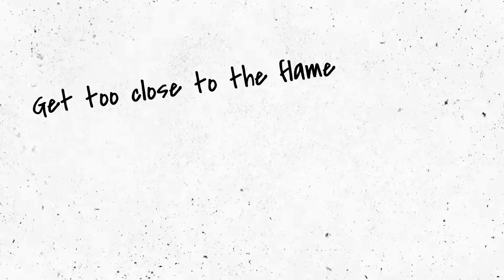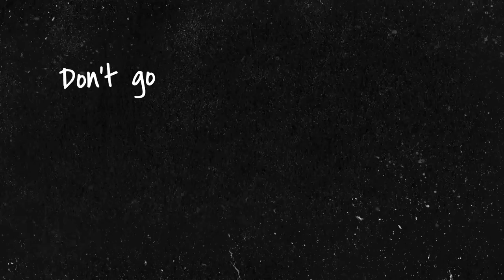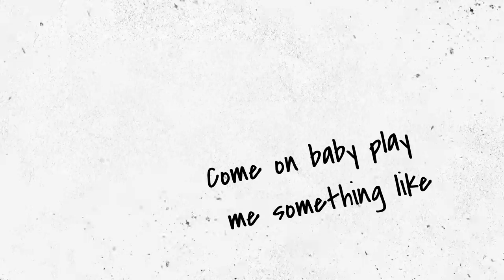Jaret Reddick & Liv Haynes - "Gimme Sympathy" - METRIC cover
Jaret Reddick (Bowling For Soup) and Liv Haynes (Not Ur Girlfrenz) cover a song by METRIC

"The idea of me and Jaret doing a song together started when my band Not Ur Girlfrenz released a music video for our song “Somehow” and said if we got to 100 liked we would release an acoustic cover together... Jaret and I both love to go above and beyond with our art, so we thought why not do a fully fleshed out cover in the studio? The cover being “Gimme Sympathy” by the amazingly talented female fronted group Metric. Which is exactly what we did! Hope you love it as much as we do!" - Liv Haynes

"Liv had asked if I would do a song with her to reward her fans for supporting their band. I was driving with my phone on random, and this song came up. I new instantly we had to do it. We started tracking the acoustic version, and I put some drums on there, and it just made sense to go for it! Glad we did! Super happy with the way it came out! And Liv is such a talent. Very fun to do!" - Jaret Reddick